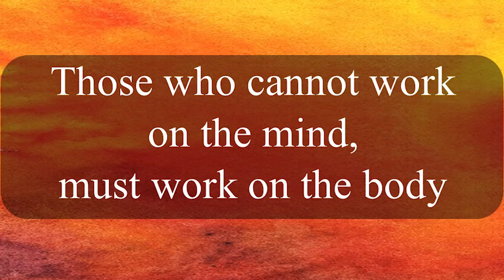Those who cannot work on the mind, must work on the body || Acharya Prashant (2020)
Video Information:
Month of Awakening, 19.1.20, Varanasi, Uttar Pradesh, India

Context:
How to get liberation?
Why liberation is priceless?
how to keep improving on spiritual path?